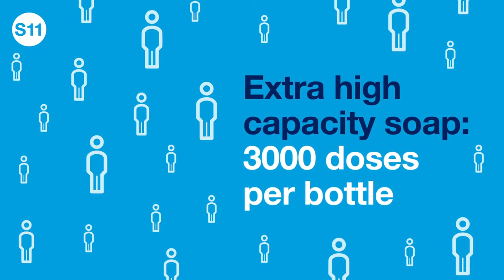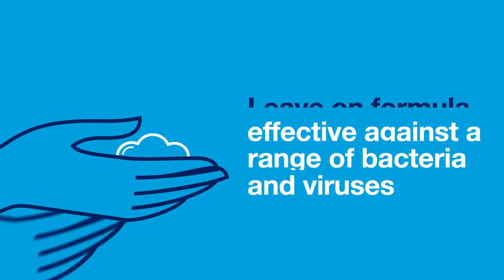Tork Skincare Film